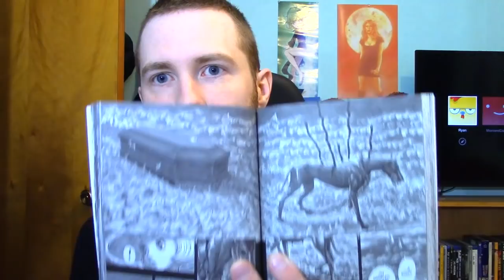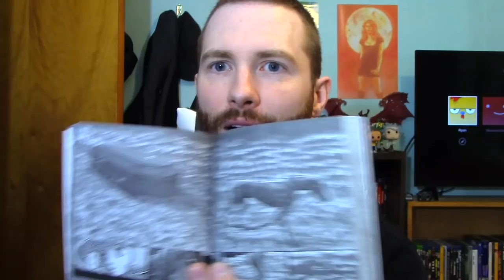I Am Caught Up With Berserk: Thoughts and Theories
Finished Vol 39 and 40. Let's talk about it